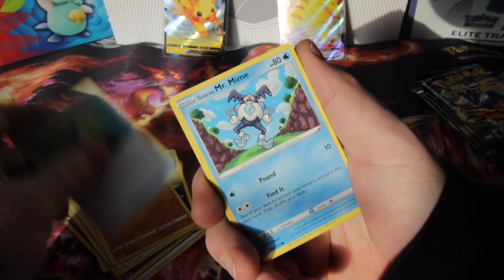Crown Zenith V-Star Pull From Pikachu V-max Box